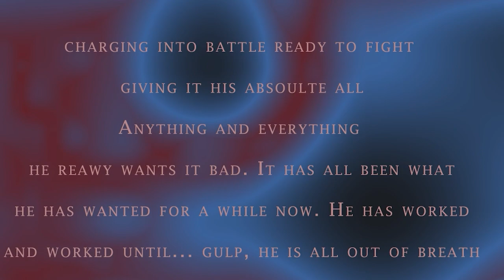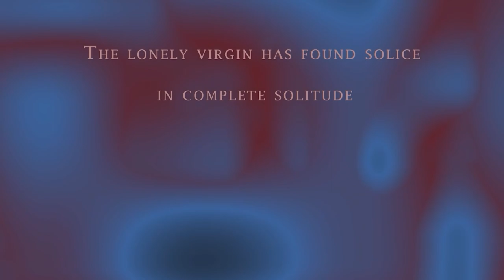Battling Demons... Physically AND Mentally | Amnesia: The Bunker - Part 4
WE TRUCK ON. MARCH FORWARD. THE LIGHT AT THE END IS NEAR.